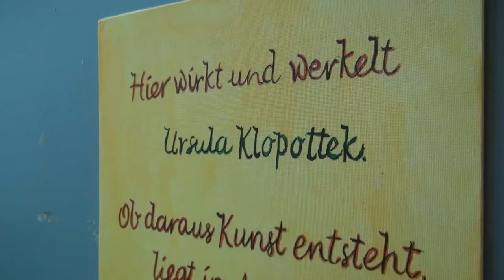ASK 2020 Jahresinfo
informationen der Events 2020 im ASK-Spandau.
7.1.2020